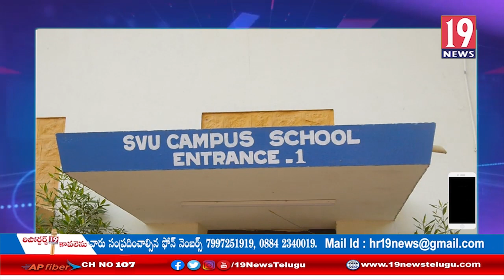ఉదయ 7 గంటలకే ప్రారంభమయిన తిరుపతి ఉప ఎన్నిక పోలింగ్: చిత్తూరు జిల్లా